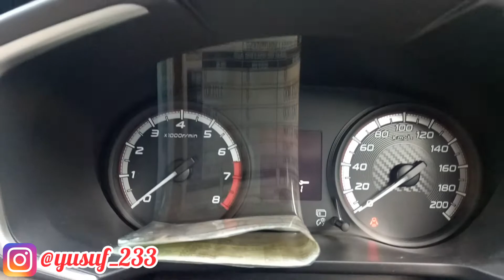Review Mitsubishi XPander 1.5 White Edition LMPV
Hello bro...

Divideo kali ini aku akan bagi-bagi ilmu dan sharing ke teman teman semua mengenai Review Mitsubishi XPander White Edition.

Record: Hp Oppo A39
Editing Video: InShot
Editing Thumbnails: PixelLab